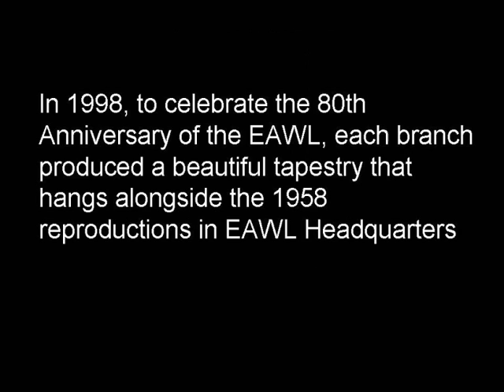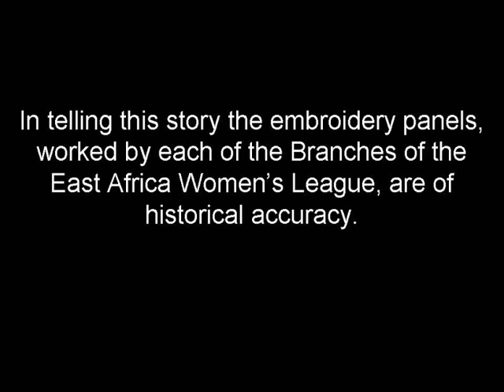East Africa Womens League - 1998 commemorative Tapestries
"Nipeleke Kwa Baba" by Doctor King'esi

In 1998, to celebrate the 80th Anniversary of the EAWL, each branch produced a beautiful tapestry that hangs alongside the 1958 reproductions in EAWL Headquarters.

"Nipeleke Kwa Baba (Take Me to My Father)"

Doctor King'esi was born sometime between 1963 and 1965 in a village in the highlands of Kenya. His mother can't remember the exact year, so he's never been quite sure. She gave him the first name "Doctor" because a short time before he was born she heard an inspiring speech by a politican who had the title of Doctor. In 1967, the family moved from the highlands to the northeastern coast, near Mombassa.From a very early age Doctor was much more interested in guitar than he was with school. He taught himself how to play, and made his own guitar out of a piece of wood and some fishing strings. He eventually joined a band that performed European and American popular music in the beachside tourists hotels. There he met the Swiss woman who he ended up marrying. Every year since 1995, Doctor travels to Switzerland with his wife for three months where he performs his compositions on the streets and restaurants.